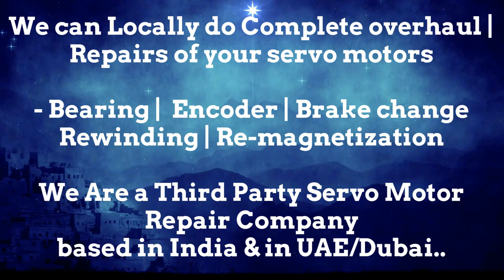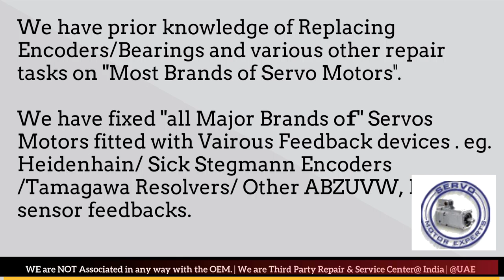Jyoti Machine how to tell if Servo encoder is bad? Servo motor Repair Motor Bearings Fan Replace